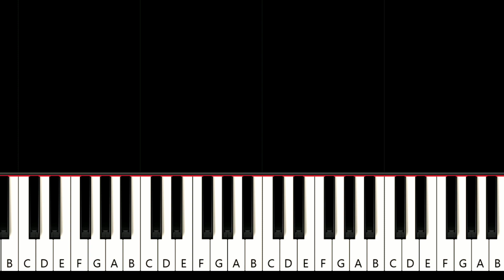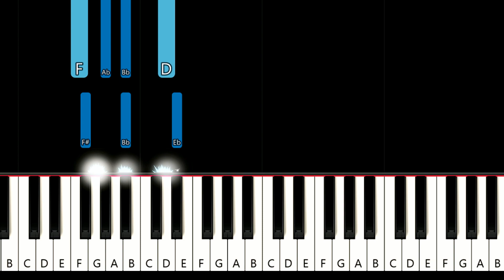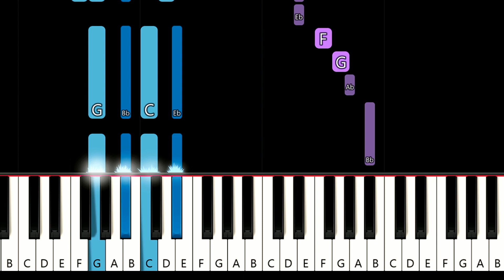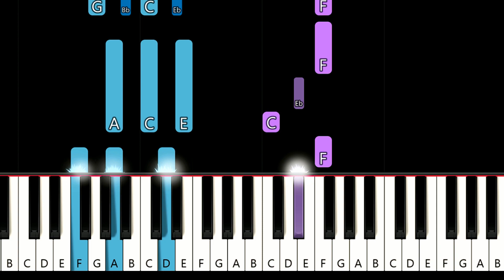Duke Dumont x Gorgon City ft Naations - Real Life (piano tutorial)